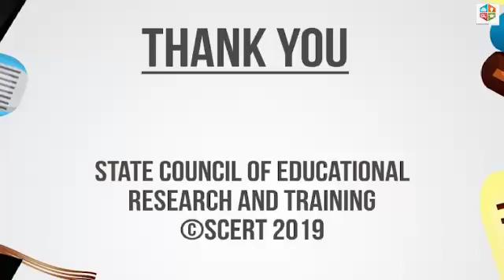9th samacheer geography/lithosphere-1 Endogenetic process/ part 1 / by Mr.v.sibi / English medium